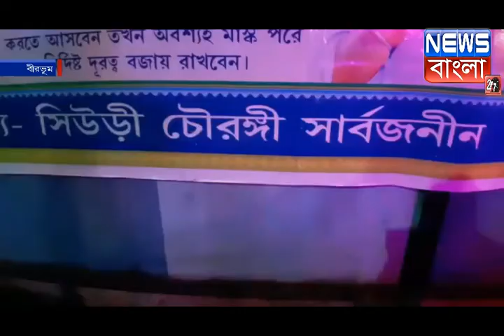বীরভূমের সিউড়ির চৌড়াঙ্গী সার্বজনীন পুজো